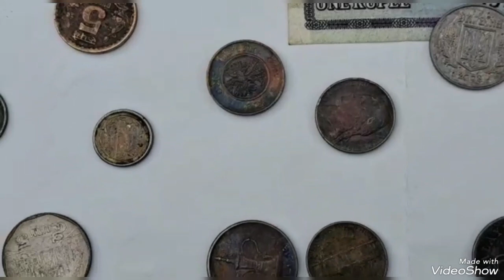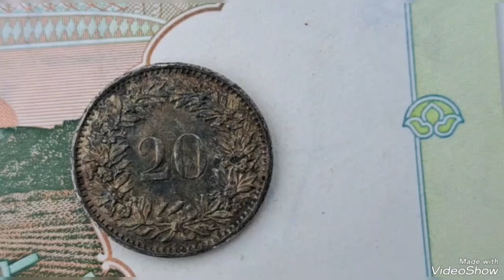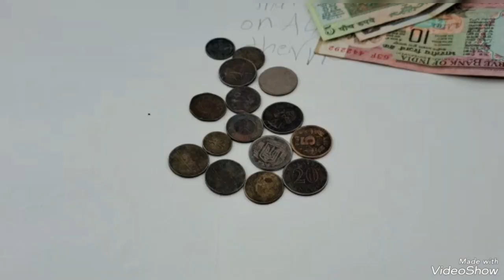నాణేల నారాయణ రెడ్డి 06-10-2022